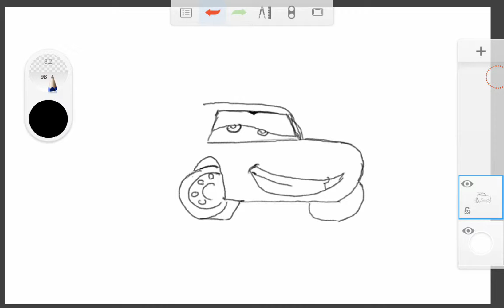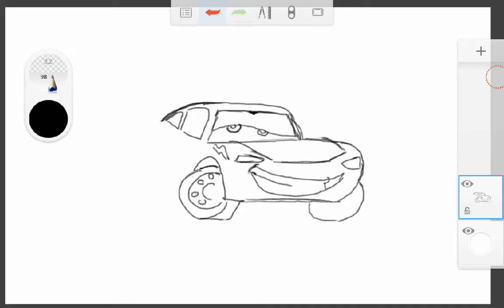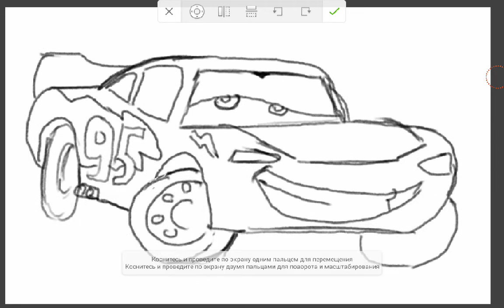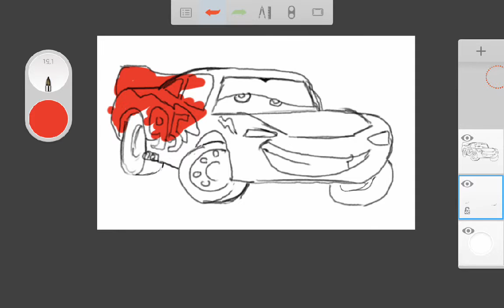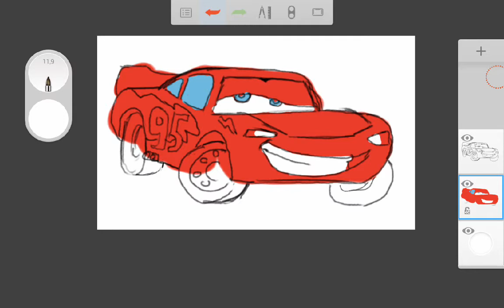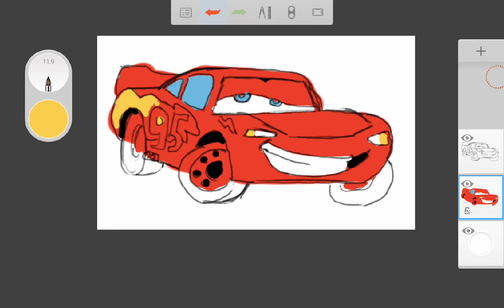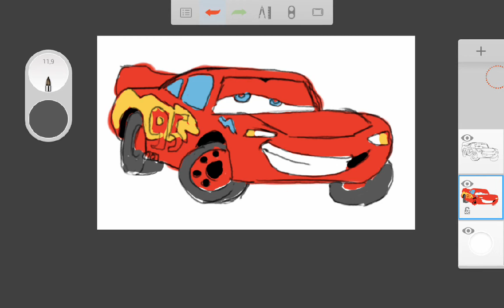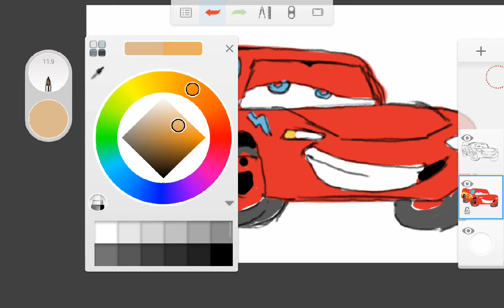Как нарисовать молнию Маквин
В этом видео мы научимся рисовать молнию маквина. я поэтапно покажу как нарисовать молнию =)